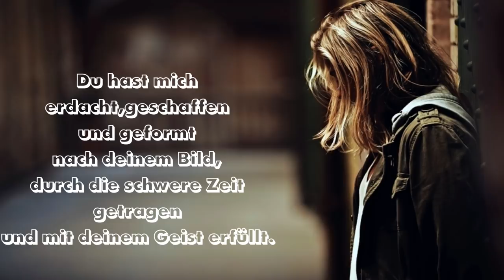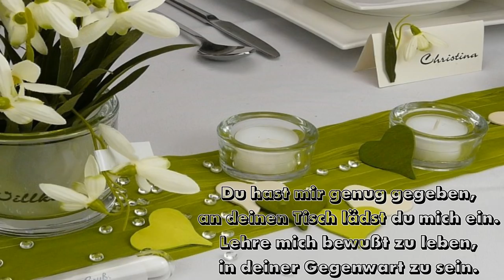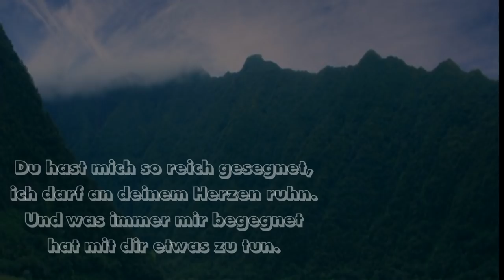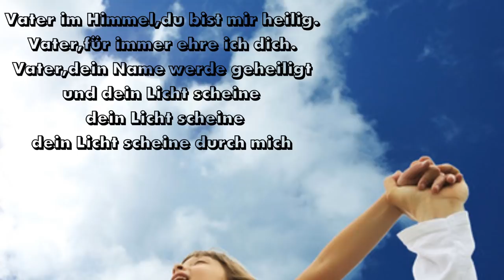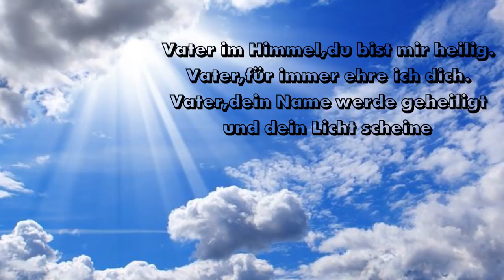Andreas Volz - Vater im Himmel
Produzent : Albert Frey